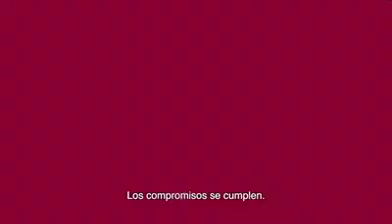Mensaje de Nuestro Presidente de la República Mexicana, Andrés Manuel López Obrador.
Primer Informe de Gobierno.
Mensaje: de Andrés Manuel López Obrador, Presidente de la República Mexicana.